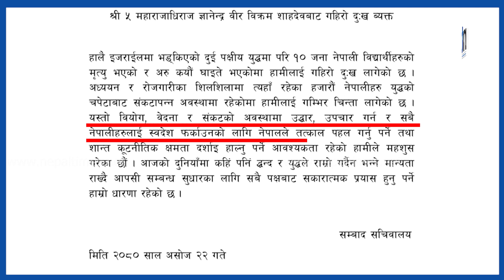श्री ५ महाराजधिराजका नाममा Gyanendra Shahको विज्ञप्ति || Nepal Times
श्री ५ महाराजधिराजका नाममा ज्ञानेन्द्र शाहको विज्ञप्ति

Produced By: Nepal Times Media Private Limited
News Edited By: Harihar Nepal
Presented By: Rashmita Udash
Video Edited By : Nepal Times